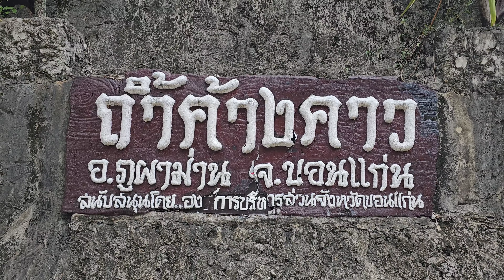(4k) ถ้ำค้างคาว ค้างคาว บินออกจากถ้ำ ภูผาม่าน ขอนแก่น